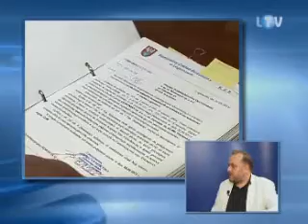2011-05-27 - Legionowo TV - ROZMOWA TYGODNIA - PROBLEM ŚMIECI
Gościem Tomasza Talarskiego był Rafał Kwiatkowski, zastępca dyrektora KZB w Legionowie.